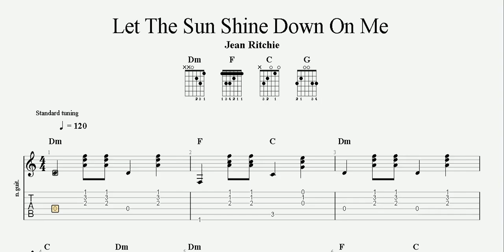Let The Sun Shine Down On Me | Country Gospel | Guitar TAB | Piano Sheet Music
Chorus
Dm | Dm C | Dm | C Dm |
Dm | Dm C | F G | Dm |

Verse
Dm | Dm | F G | Dm |

Chorus
Roll on clouds in the morning |
Let the Sun Shine Down on | Me |

Bridge
Bound away for | glory I'm |
bound for glory | and deliverance |
Roll on clouds in the | morning Let the |
Sun Shine Down on | Me |

1
I woke up this | morning |
Deep down trouble I`ve | seen Yes |
I woke up this | morning Let the |

(Chorus)

2
Saw that big cloud | rising |
Hard trouble I`ve | seen |
Heard my mother | crying Let the |

(Chorus)